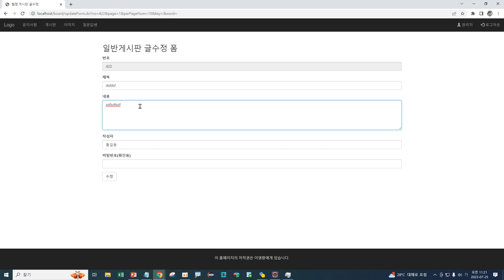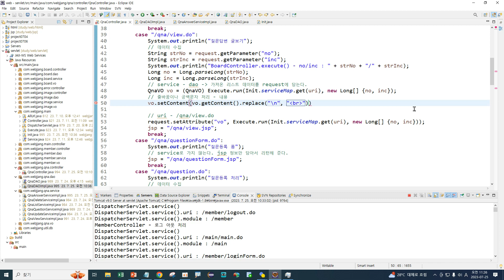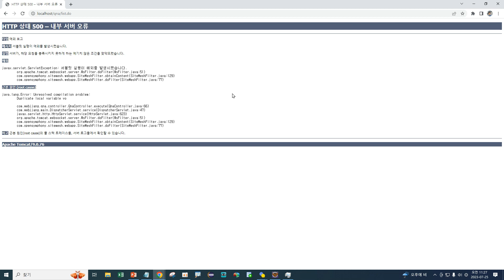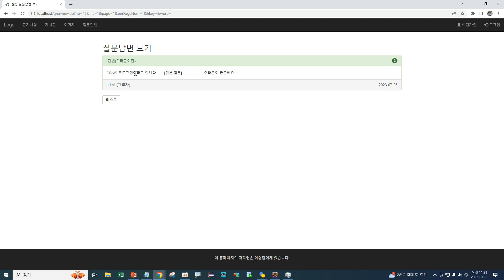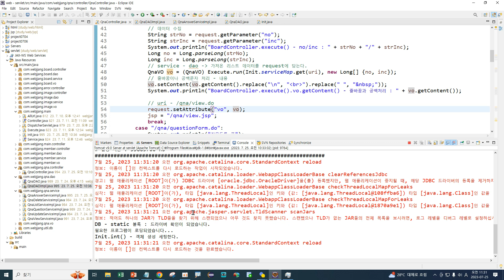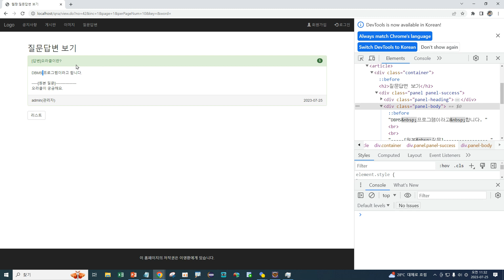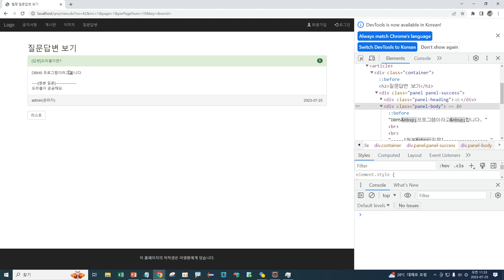Webjjang Servlet ver.2023.07 07-08 QnA - 보기의 줄 바꿈과 공백 처리(웹짱과 함께하는 서블릿)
(웹짱과 함께하는 서블릿)
07. QnA
 07-08 QnA - 보기의 줄 바꿈과 공백 처리